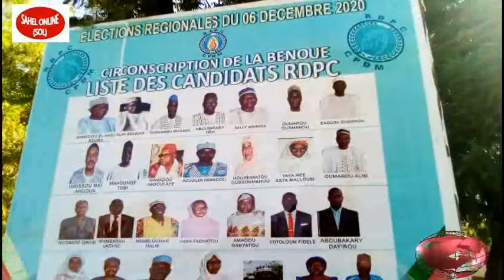Nord Cameroun. Elections régionales de décembre 2020.Les candidats de la Bénoué achèvent la campagne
Nord Cameroun. Elections régionales du 06 décembre 2020.
Les candidats de la Bénoué achèvent leur campagne